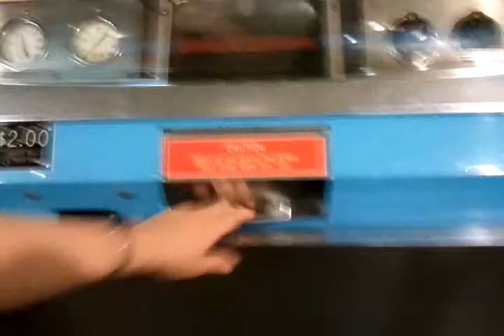Mold-A-Rama Tractor at the Chicago Museum of Science and Industry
These machines are so fun, when Jen saw it we had to try it.